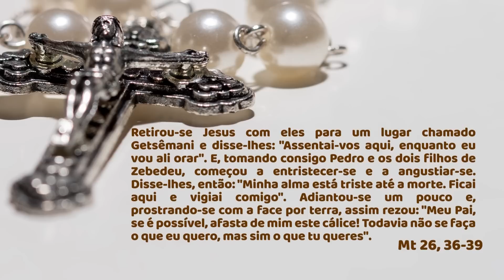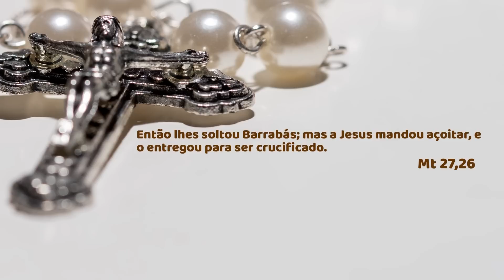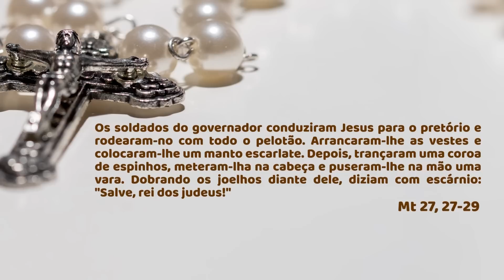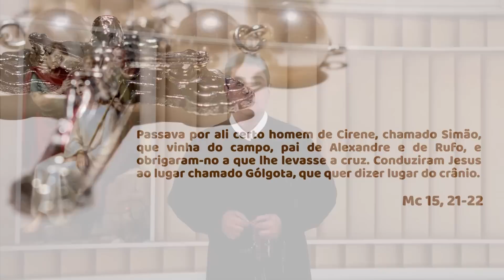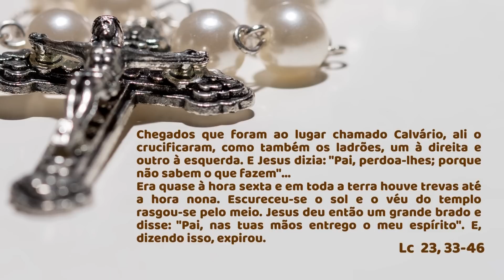SANTO TERÇO - Mistérios Dolorosos - 25.08.2023 - Padre Robson de Oliveira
Dia 25 de agosto de 2023 - Padre Robson de Oliveira